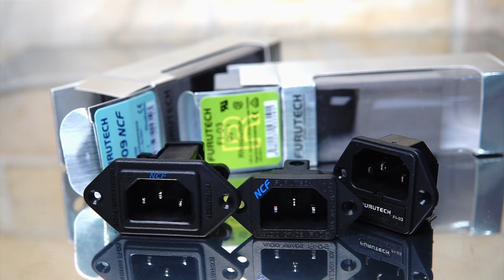Furutech 𝗙𝗶-𝟬𝟯 (𝗥) | 𝗙𝗶-𝟬𝟲 𝗡𝗖𝗙 (𝗥) | 𝗙𝗶-𝟬𝟵 𝗡𝗖𝗙 (𝗥) | Power Inlet | ĐồĐiệnTử.com.vn | 0909395052